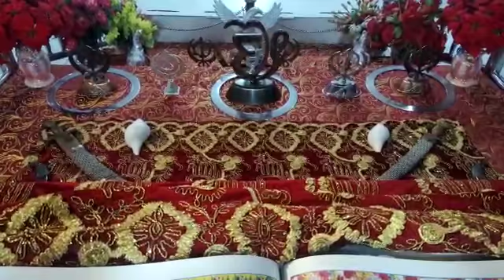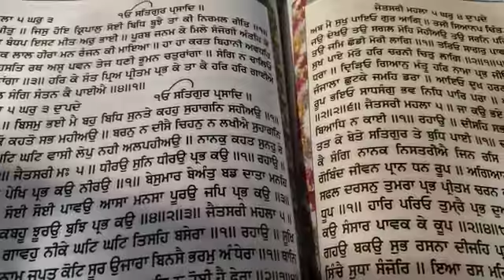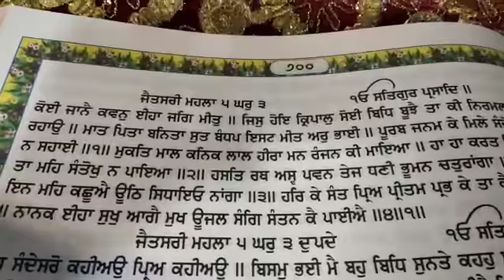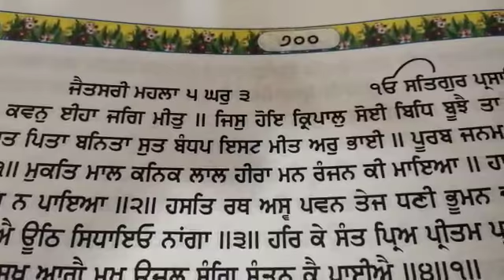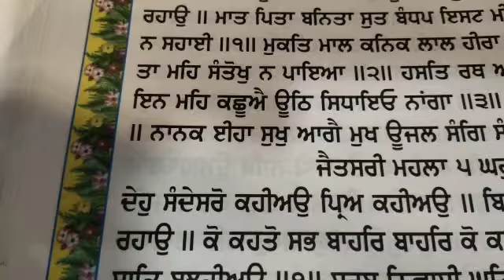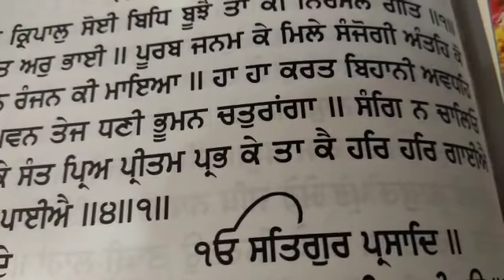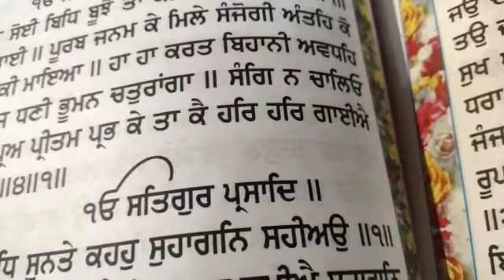ਅੱਜ ਦਾ ਪਾਵਨ ਫੁਰਮਾਨ ਮਨੀਲਾ ਫਿਲੀਪੀਨਸ ਗੁਰੂਘਰ ਤੋ ਜੂਨ 17 2021